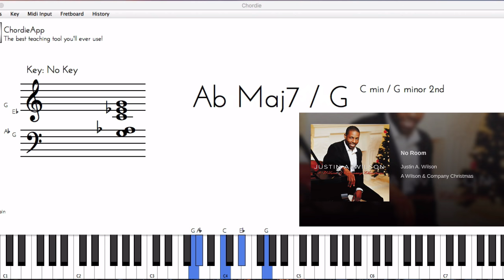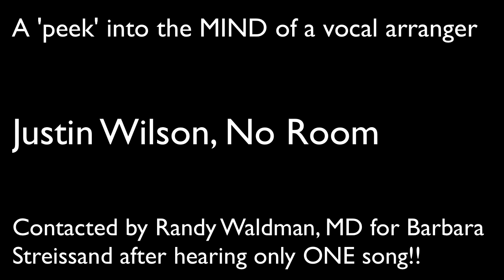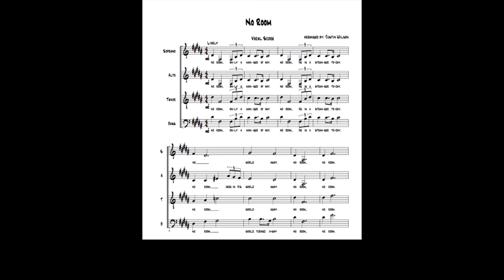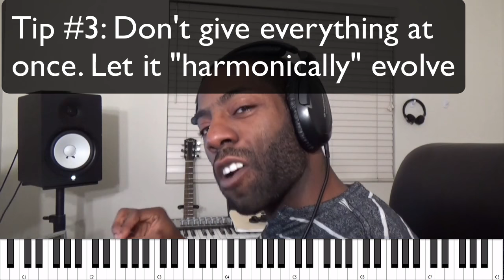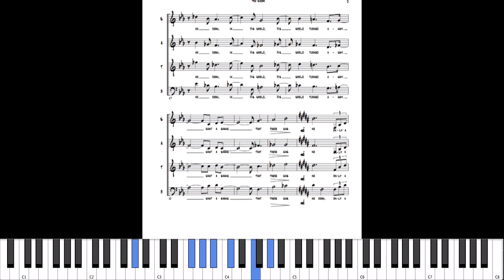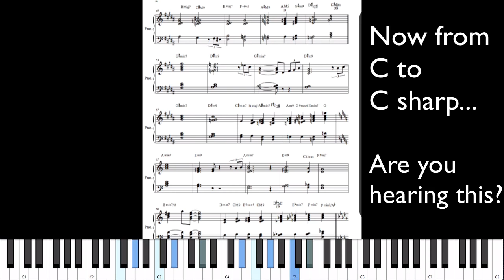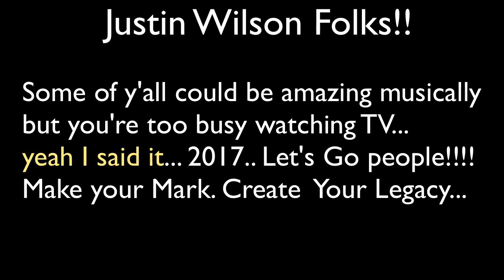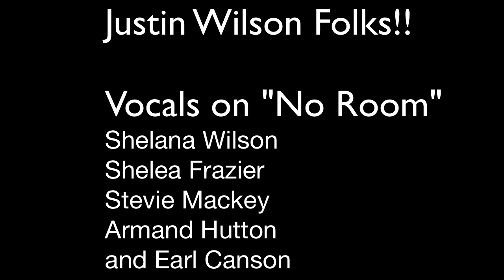Interview: How to Write and Arrange for Vocals | First Collaboration Video. Featuring Justin Wilson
0:00 Song
3:57 Justin discusses how he came up with "No Room"
5:40 The importance of having a message behind the song
6:47 Make the arrangement simple and easy to follow
8:06 Let the music harmonically evolve
11:00 The importance of time and space
11:33 Don't be afraid to be you
12:23 Justin plays the song LIVE

How to write and arrange for vocals. In this first collaboration video Sean teams up with his own brother.  The musical mastermind and genius in his family, Justin Wilson. Justin is explaining one of his most well-received songs on his CD, one that got the attention of Randy Waldman (MD and musician for Barbara Streisand). In addition Justin has an upcoming project with Vinnie Colaiuta on drums (Rolling Stones names him one of the top 100 drummers or all time) and  Carlos Del Puerto on Bass (plays with Chick Corea, Herbie Hancock, John Williams, Roy Hargrove, etc...)

A couple of links will help you get the most out of this video:

First, the MIDI files for this will be free for a short time period so grab them now:

MIDI Files, Vocal Sheet Music, Live MIDI play along (during purple screen)